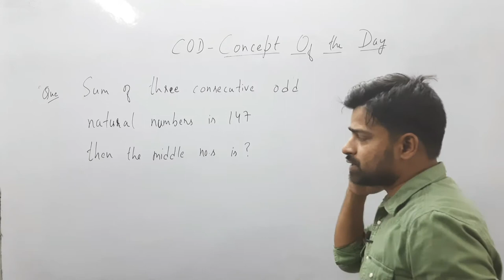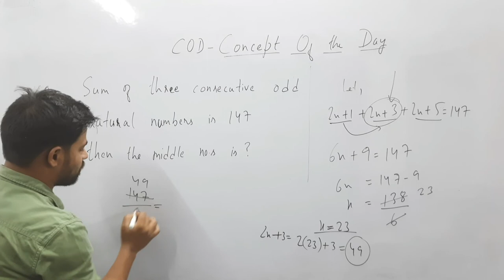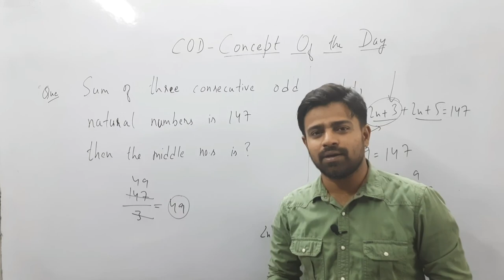COD | Sum of 3 odd natural numbers given then find middle number